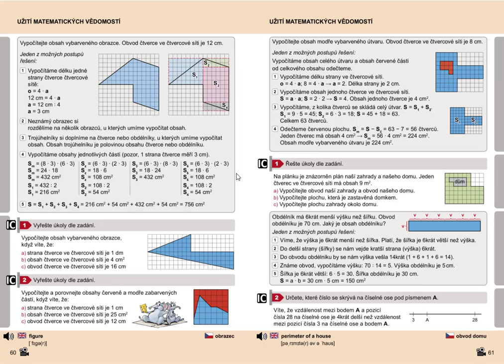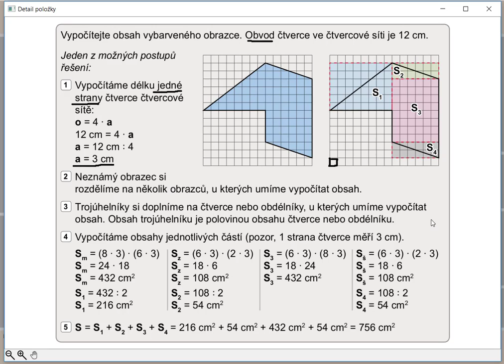Užití matematických vědomostí, Geometrie pro 5.roč., str. 60, cv. 1 úvod